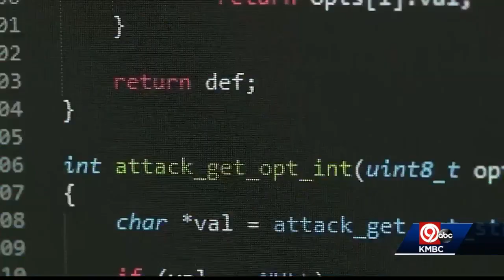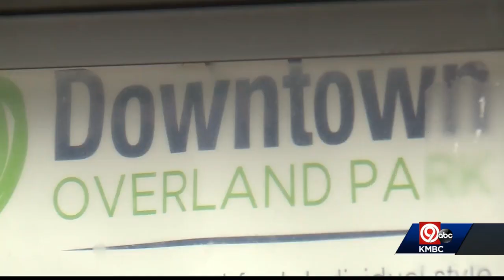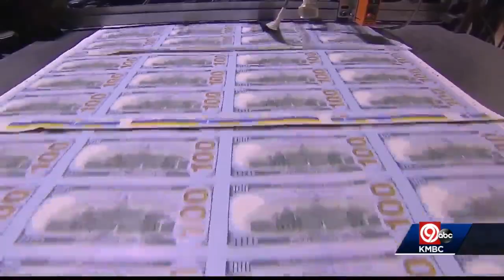Thursday 4 p.m. COVID-19 update